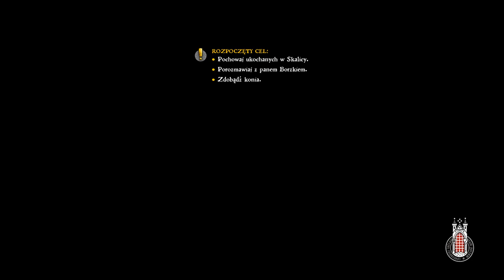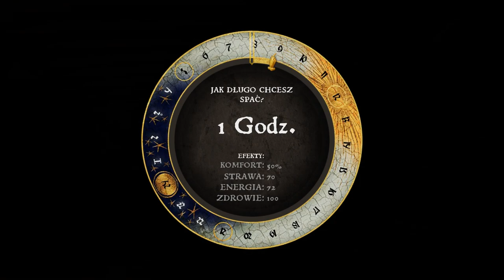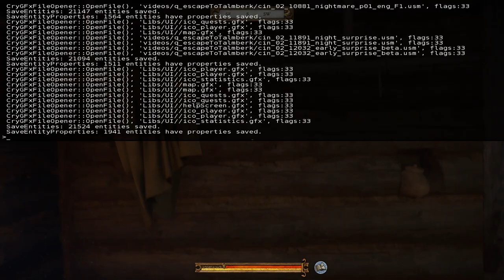KingdomCome Deliverance [DUBBING CZESKI] #4 Armia Zygmunta Węgierskiego